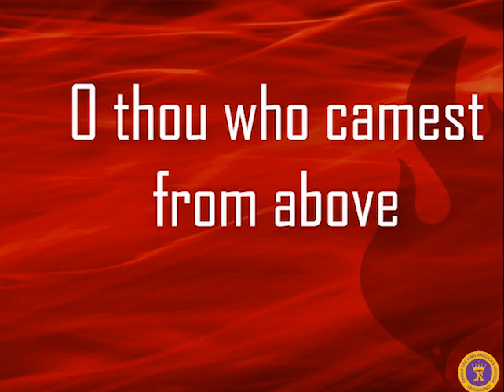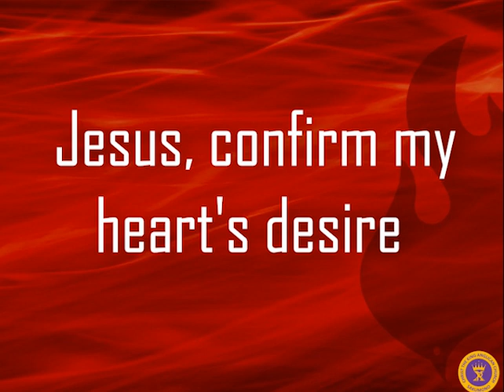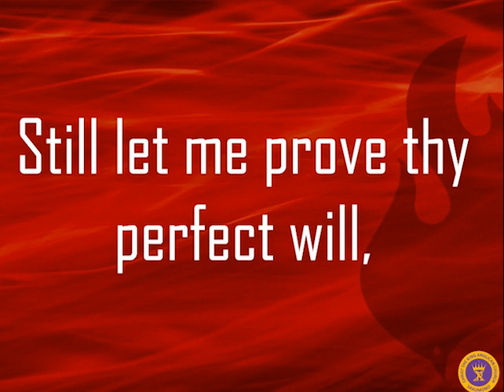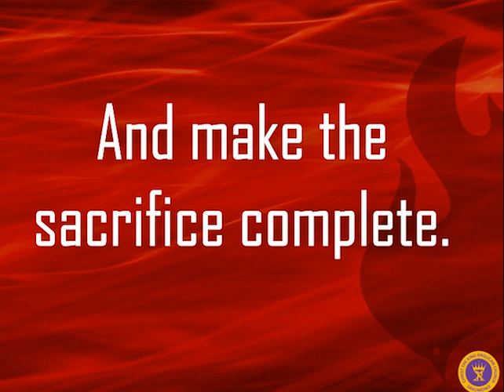A&M 698: O Thou Who Camest From Above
This hymn is inspired from Leviticus 6:13, “The fire shall ever be burning upon the altar, it shall never go out” where God is speaking to Moses to command Aaron and his sons about the ritual of the burnt offering.

We as Christians in our daily living have the flame, the altar, the inextinguishable blaze, the fire and are urged to have the most satisfying ending; making the sacrifice complete.